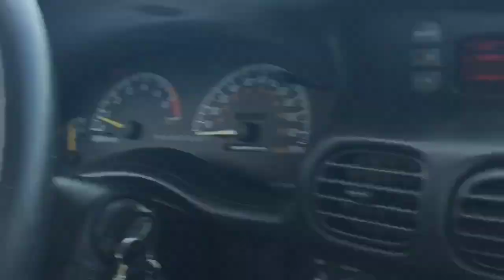HIGH SPEED CAR CHASE WITH LOU + NUMBER STICKERS FOR MY BIKE